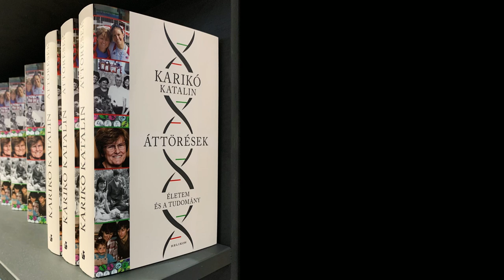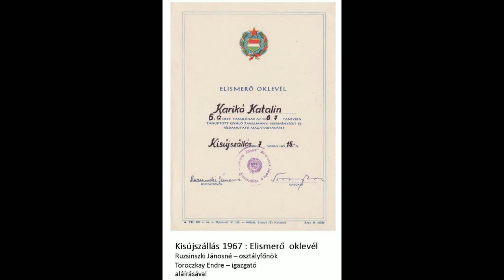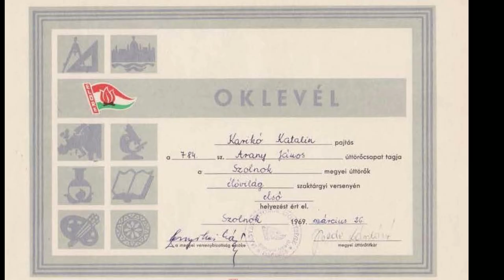Karikó Katalin: Áttörések – Életem és a tudomány című könyve megjelent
Karikó Katalin és Drew Weissman kapták a 2023-as orvosi-élettani Nobel-díjat az mRNS-alapú oltási technológia kifejlesztéséért, amit sikerrel alkalmaztak a covidjárványban. „Karikó Katalin szerény körülmények között, vályogházban nőtt fel, olyan szülők gyermekeként, akik igyekeztek mindent megadni neki, hogy megvalósíthassa álmait. Mert a kislány eszmélésétől fogva csodálta az őt körülvevő varázslatos élővilágot, és szerette volna megismerni, amennyire csak lehetséges” – olvasható a Nobel-díjas magyar tudós életéről szóló kötet ismertetőjében, ami októberben jelenik majd meg.

További magyar Nobel-díjasok:
Krausz Ferenc Pierre Agostinivel és Anne L'Huillierrel megosztva fizikai Nobel-díjat kapott az attoszekundumos fényimpulzusok kutatásért.

Lénárd Fülöp (1862–1947): 1905-ben kapott fizikai Nobel-díjat a katódsugaras vizsgálatokra alapozott atommodelljéért.

Bárány Róbert (1876–1936): 1914-ben kapott orvostudományi Nobel-díjat a füllel és az egyensúly-érzékeléssel kapcsolatos munkásságáért

Zsigmondy Richard (1865–1929): 1925-ben kapott kémiai Nobel-díjat a kolloidoldatok heterogén természetének bizonyításáért és az ultramikroszkóp feltalálásáért.

Szent-Györgyi Albert (1893–1986): 1937.:orvosi és élettani Nobel-díjat a biológiai égésfolyamatok, különösképpen a C-vitamin és a fumársav-katalízis szerepének terén tett felfedezéseiért.

Hevesy György (1885–1966): 1943.: kémiai Nobel-díjat az izotópok indikátorként való alkalmazásáért.

Békésy György (1899–1972): 1961.: orvosi-élettani Nobel-díjat a belső fül, a csiga ingerlésének fizikai mechanizmusával kapcsolatos fölfedezéseiért.

Wigner Jenő Pál (1902–1995): 1963.: fizikai Nobel-díjat az „atommagok és az elemi részecskék elméletének továbbfejlesztéséért, különös tekintettel az alapvető szimmetriaelvek felfedezéséért és alkalmazásáért”.

Gábor Dénes (1900–1979): 1971.: fizikai Nobel-díjat „holografikus módszer feltalálásáért és a kifejlesztéséhez való hozzájárulásáért.

Milton Friedman (1912–2006): 1976.: közgazdasági Nobel-díjat a fogyasztáselemzéshez, a pénztörténethez és -elmélethez való hozzájárulásáért, valamint a stabilizációs politika összetettségének bemutatásáért.

Carleton Daniel Gajdusek (1923–2008): 1976.: fiziológiai és orvostudományi Nobel-díjat Baruch S. Blumberggel megosztva kurun végzett kutatásáért.

Polányi János Károly (1929–): 1986.: D. R. Herschbachhal és Yuan T. Leevel megosztva kémiai Nobel-díjat az elemi kémiai folyamatok dinamikájával kapcsolatos felfedezéseiért.

Elie Wiesel (1928–2016): 1986.: az „emberiség hírvivőjeként” kapott Nobel-békedíjat.

Oláh György (1927–2017): 1994.: kémiai Nobel-díjat kapott „a karbokation kémiához való hozzájárulásáért.

Harsányi János (1920–2000): 1994.: közgazdasági Nobel-díjat John Forbes Nashsel és Reinhard Seltennel megosztva – a nem kooperatív játékok elméletében az egyensúlyelemzés terén végzett úttörő munkásságáért.

Kertész Imre (1929–2016): 2002.: irodalmi Nobel-díjat önéletrajzi ihletésű, a holokausztról és az önkényuralomról szóló műveiért.

👀 Legyetek naprakészek! 👀
Peace!